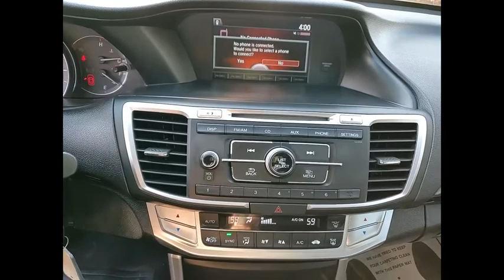2014 Honda Accord Sport Schaumburg IL 201157CC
2014 Honda Accord Sport

Woodfield Lexus
350 E. Golf Rd

Recent Arrival! Odometer is 24262 miles below market average! Gray 2014 Honda Accord Sport 4D Sedan 2.4L I4 DOHC i-VTEC 16V 6-Speed Manual FWDShopping at Woodfield Lexus is car buying the way it should be: fun, informative and fair. Here are our promises:* Transparent Pricing!* Pressure Free, Efficient, Friendly, and Helpful Sales Staff!* One Massive Inventory For One Stop Shopping!* No Hassle Sell or Trade Any Car* Pressure Free Road TestWoodfield Lexus - Come See For Yourself Today!Awards: * 2014 IIHS Top Safety Pick+ * Green Car Journal 2014 Green Car of the Year * 2014 KBB.com Brand Image AwardsKelley Blue Book Brand Image Awards are based on the Brand Watch(tm) study from Kelley Blue Book Market Intelligence. Award calculated among non-luxury shoppers.  Kelley Blue Book is a registered trademark of Kelley Blue Book Co., Inc.Based on 2017 EPA mileage ratings. Use for comparison purposes only. Your mileage will vary depending on how you drive and maintain your vehicle, driving conditions and other factors.Reviews: * Beyond its history of reliability and high resale value, the Accord is now more varied than ever. Whether you want a no-fuss and highly economical sedan, a sporty V6-powered coupe or a hybrid that attains 50 mpg in the city, the 2014 Accord offers something for everyone. Source: KBB.com * The Accord is synonymous with Honda and has been known for nearly four decades as a reliable, comfortable, pragmatic way to move families. What began as a 2-door hatchback in 1976 has grown into today's full-size sedan and coupe. Like the rest of the car, the 2014 Accord's 5-passenger interior is a pleasing step forward. The cabin boasts soft-touch materials for a quality feel. The front seats are comfortable, and the driver's seat actually toned down the lumbar support. The rear seats have even more room, as does the trunk. Sleek, rippled sheet metal defines a more streamlined exterior that has shrunk around an interio